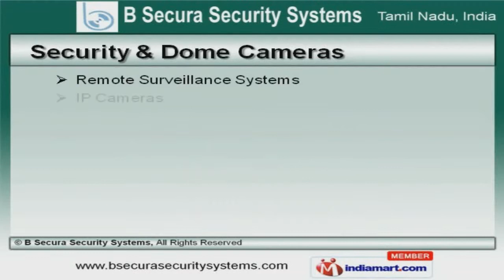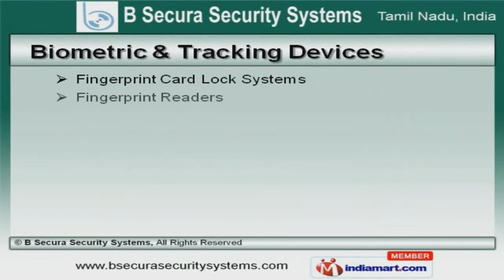Security Systems by B Secura Security Systems, Coimbatore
Welcome to B Secura Security Systems, Supplier and Trader of Security Cameras and Burglar Alarm Systems. The company was incorporated in 2012 at Coimbatore. Strong market presence and Wide distribution network make us unique in the industry. Assured quality products, Easy modes of payment and customized packaging make us the first choice of our clients. We offer a wide assortment of Security, Door Phones and Day and Night Cameras. Our Security and Dome Cameras are best in the industry amongst others. Door Phones and Day and Night Cameras offered by us are available at industry leading prices. Along with that we offer Biometric & Tracking Devices that are class apart. We also provide Office Automation and Burglar Alarm Systems that are extremely reliable. Our Digital Video Recorders and Industrial Automation are superior in performance. To Get More Details, Please Visit Our